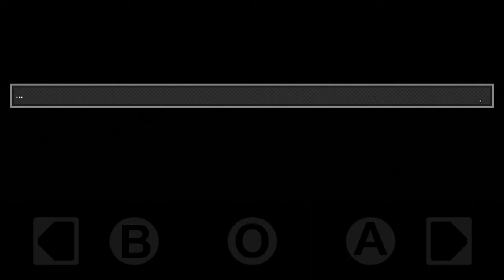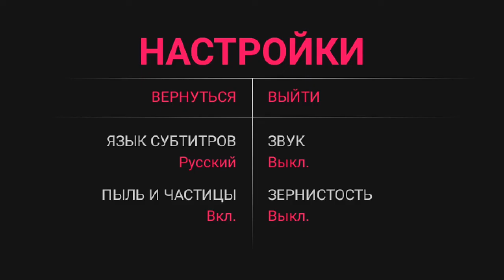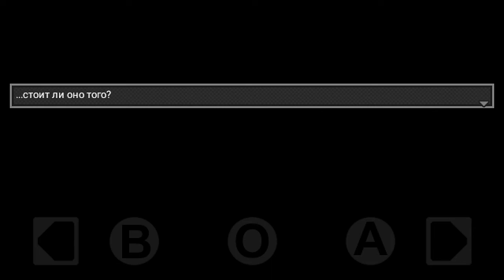DISTRAINT/КОШМАР КОЛЛЕКТОРА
🔥Новое видео на канале🔥